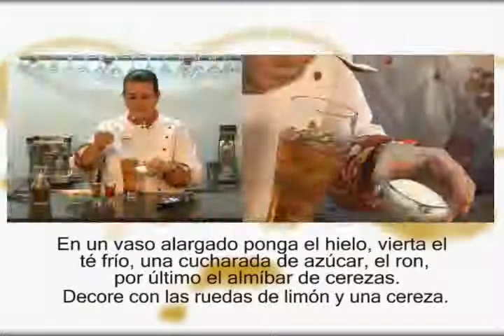MARIA PLACE - RON - TE.flv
MARIA PLACE - RON - TE